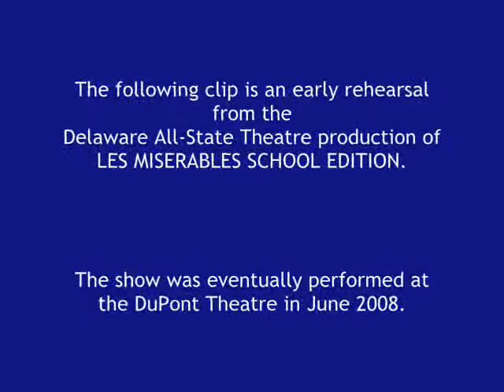Delaware All-State Theatre Les Miserables School Edition (an early rehearsal)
The Delaware All-State Theatre performed Les Miserables School Edition at the DuPont Theatre in Wilmington, Delaware two weekends in June 2008. This clip is from an early rehearsal and is without costumes, lighting, and the remaining set. Performed entirely by students, Delaware All-State Theatre is a non-profit organization and is produced in partnership by J. Alexander Productions. Jeffrey Santoro - Director/Producer.